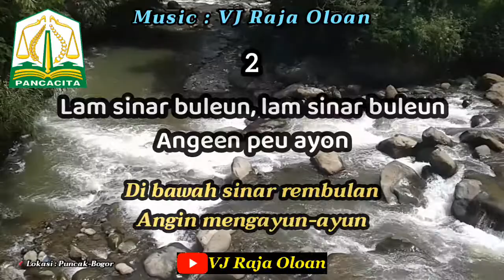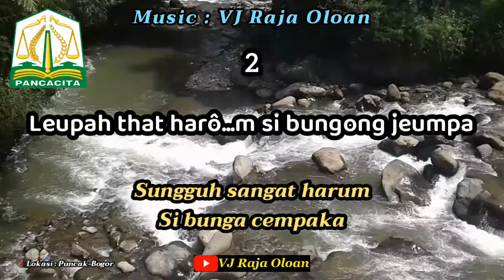BUNGONG JEUMPA. Lagu Kelas 4SD Tema9 Subtema1. Instrumental Lirik & Terjemahan Lagu Daerah Aceh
BUNGONG JEUMPA
Instrumental Lirik dan Arti Terjemahan
Lagu Daerah Nanggroe Aceh Darussalam
Lagu Daerah Tradisional Nusantara Indonesia

Tema 9
Subtema 1
Pembelajaran 6

1
Bû...ngong jeumpa, bû...ngong jeumpa
Meugah di Aceh
Bungong teuleubeh, teuleubeh
Indah lagoina
Meugah di Aceh
Bungong teuleubeh, teuleubeh
Indah lagoina

Pû...teh kuneng meujampu mirah
Bungong si ulâ...h indah lagoina
Puteh kuneng meujampu mirah

2
Lam sinar buleun, lam sinar buleun
Angeen peu ayon
Luroh meususon, meususon
Nyang mala-mala
Angeen peu ayon
Luroh meususon, meususon
Nyang mala-mala

Keubit that meubee meunyoe tatem com
Leupah that harô...m si bungong jeumpa

Arti Lagu Bungong Jeumpa
1
Bunga cempaka terkenal di Aceh
Bunga yang lebih indah rupanya

Putih kuning bercampur merah
Bunga setangkai yang indah sekali
Bunga setangkai indah sekali

2
Di bawah sinar rembulan
Angin mengayun-ayun
Gugur dan bertumpuk-tumpuk yang layu

Harum sekali baunya jikalau ingin dicium
Sungguh sangat harum
Si bunga cempaka
Sungguh sangat harum
Si bunga cempaka